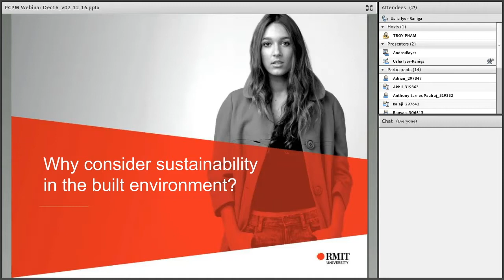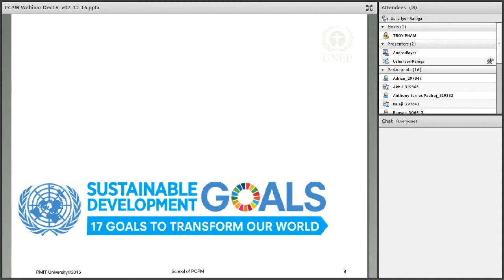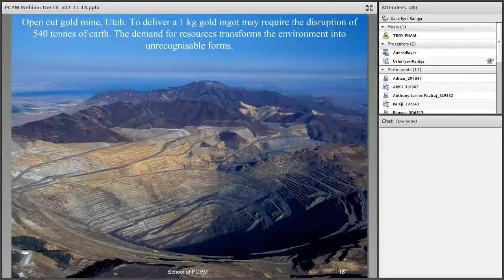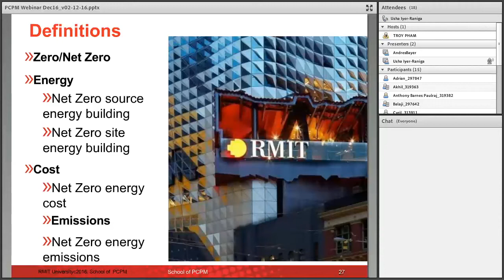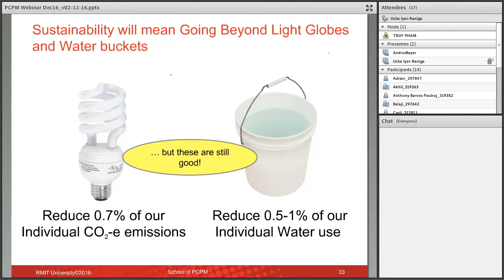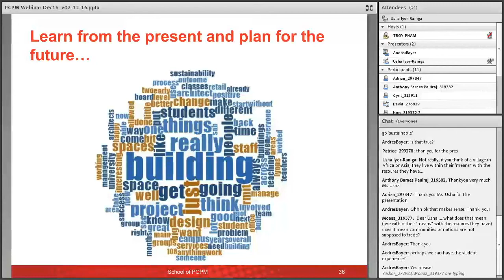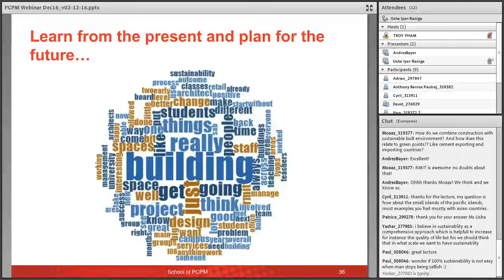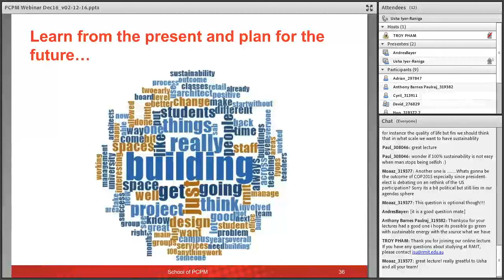Online Lecture: Sustainability in the Built Environment | RMIT University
In our special online lecture, Associate Professor Usha Iyer-Raniga explores the interdisciplinary nature of the built environment and highlights the implications of choices that people make.

Learn what considerations need to be made to the built environment in the current landscape for sustainability and climate change.